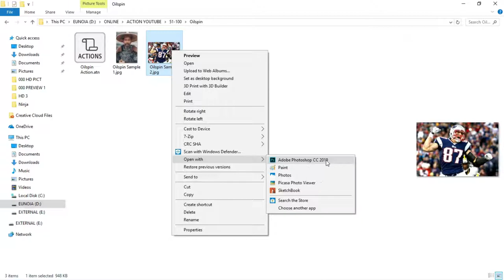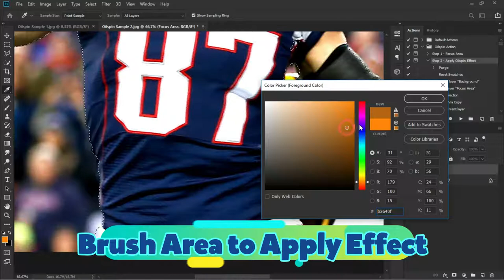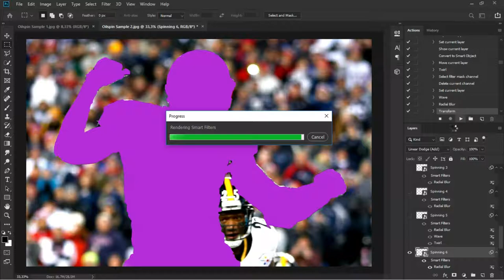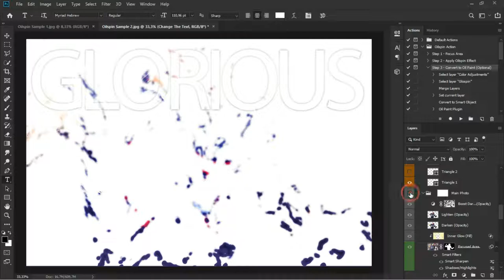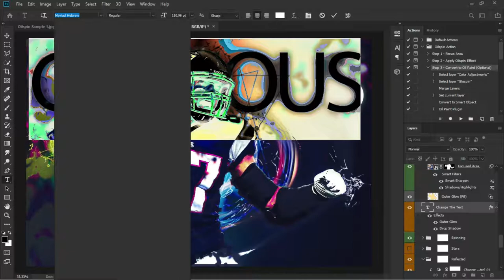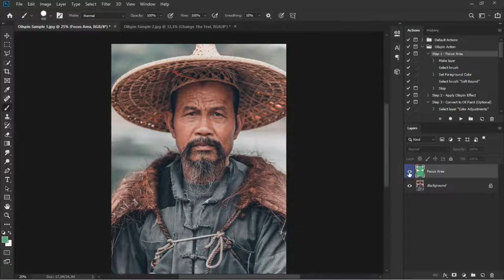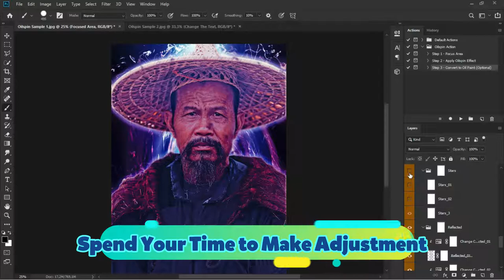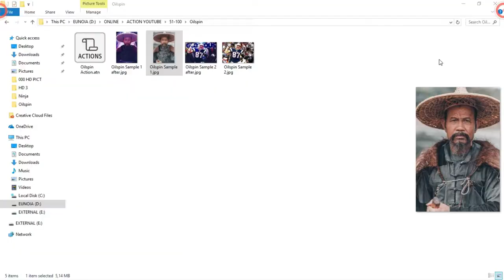Oilspin Effect in Adobe Photoshop CC 2019 ( Tutorial )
In this video we are going to create Oilspin effect using Adobe Photoshop Actions.

Software Used :
Name : Adobe After Effects CC 2019

CREDITS :
Author : -
Name : Oilspin
Link : -

Intro Used :
Author : romlam
Name : Quick YouTube Intro

Author : FASSounds
Name : Dubstep Rock

This playlist sort by name video.